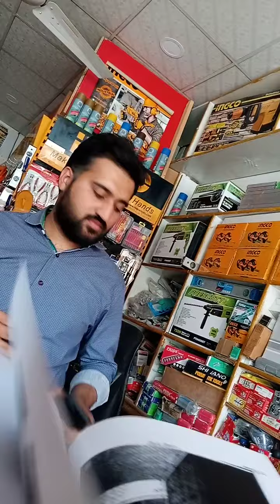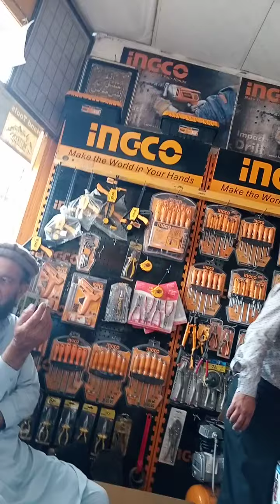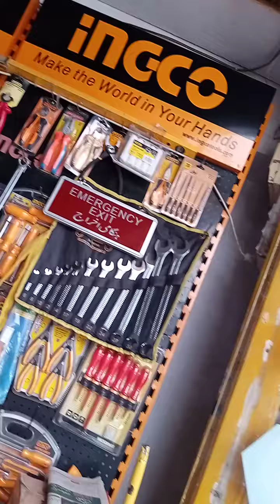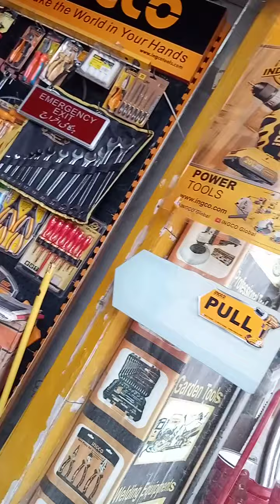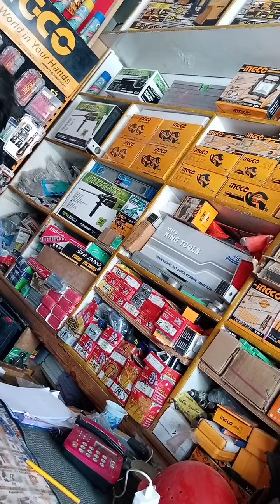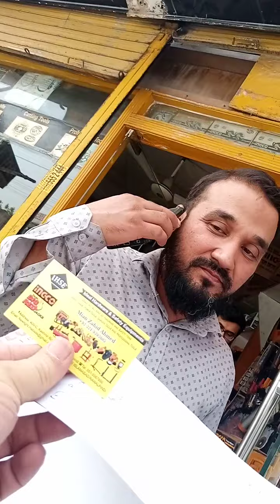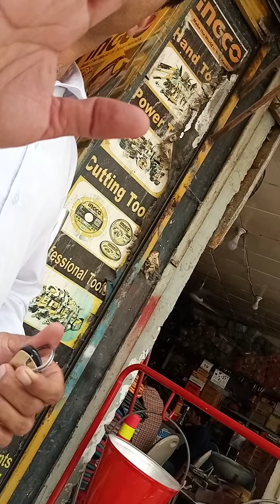Saddar Rawalpindi Visit Part 1 8